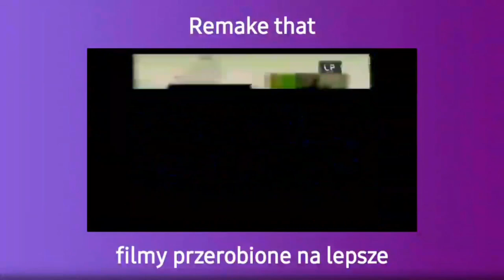Pistacja TV HD - reklama, ogłoszenie społeczne i Aktualności (13 grudnia 2020)